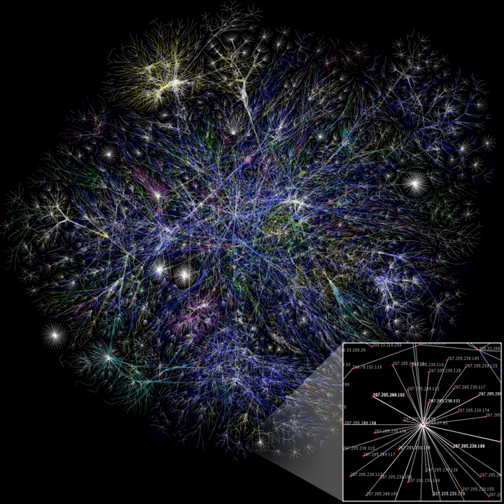Global brain | Wikipedia audio article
00:00:28 1 Basic ideas
00:01:54 2 History
00:03:01 2.1 Organicism
00:04:45 2.2 Encyclopedism
00:06:56 2.3 Emergentism
00:08:32 2.4 Evolutionary cybernetics
00:09:42 3 Recent developments
00:12:02 4 Criticisms
00:13:28 5 See also

- Socrates

SUMMARY
The global brain is a neuroscience-inspired and futurological vision of the planetary information and communications technology network that interconnects all humans and their technological artifacts. As this network stores ever more information, takes over ever more functions of coordination and communication from traditional organizations, and becomes increasingly intelligent, it increasingly plays the role of a brain for the planet Earth.